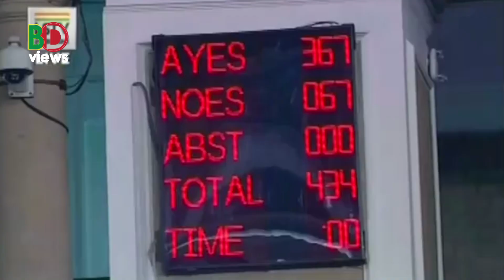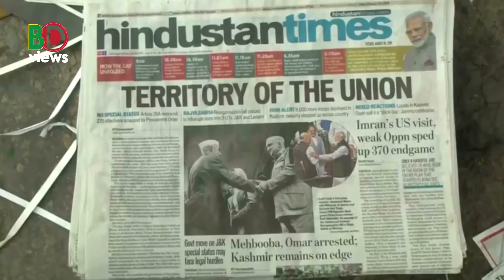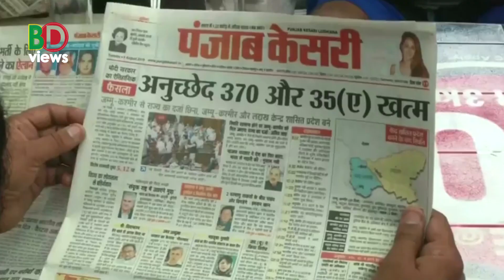স্পেশাল রিপোর্টঃ কাশ্মীর নিয়ে ভারতের সম্পর্ক কী হবে?